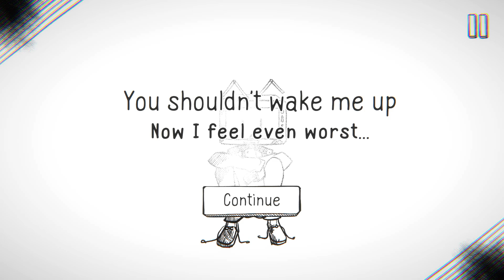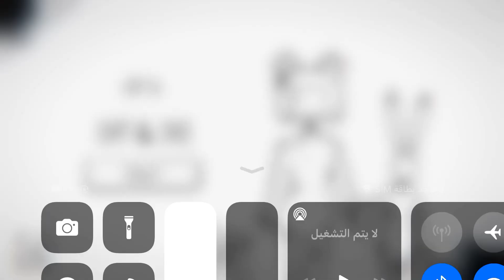Vt Harmony Episode 1 & 2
The Game Made By The One And Only @yunseven